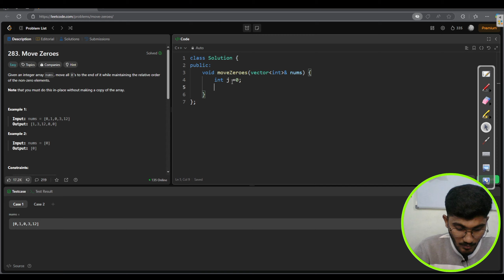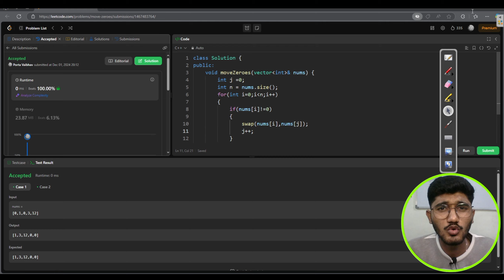Move Zeros | C++ | DSA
Move Zeros | LEETCODE 283 | C++ | DSA

In this tutorial, I will show you how to Move Zeros to the end of the array Array in-place using C++. This step-by-step guide is perfect for beginners looking to enhance their C++ programming skills and DSA problem-solving skills.